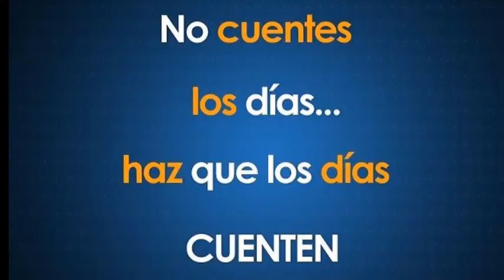Feliz Domingo Guapo! Mark Tacher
De Tacherwomans
2/4/17